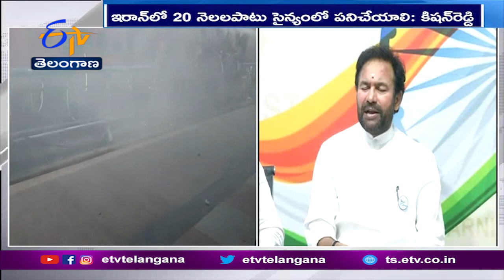Youth are being Misled in the Matter of Agnipath | Union Minister Kishan Reddy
అగ్నిపథ్ విషయంలో యువతను తప్పుదారి పట్టిస్తున్నారని కేంద్రమంత్రి కిషన్ రెడ్డి ఆరోపించారు. సికింద్రాబాద్ రైల్వే స్టేషన్ లో విధ్వంసంపై కేంద్ర హోంశాఖమంత్రి అమిత్ షాకు వివరించిన ఆయన.. అనంతరం మీడియాతో మాట్లాడారు. ప్రజల్లో దేశభక్తి, జాతీయ భావన పెంచే ప్రయత్నమే అగ్నిపథ్ అని అన్నారు.